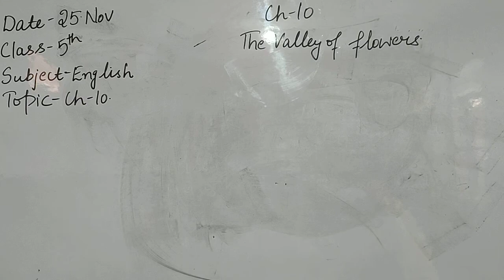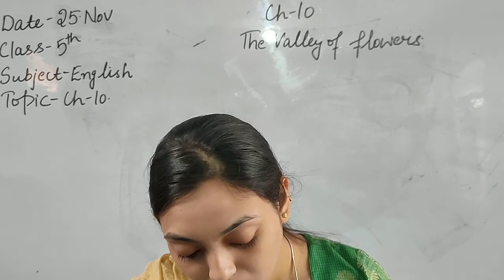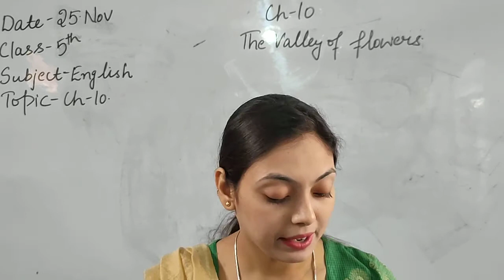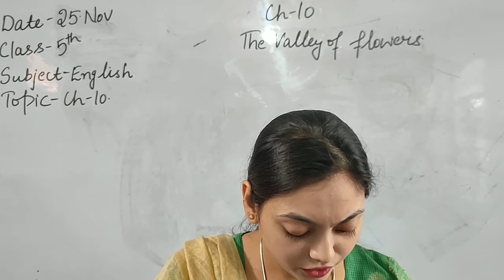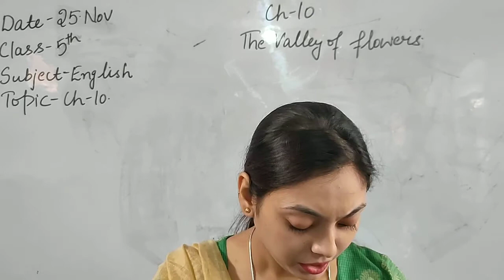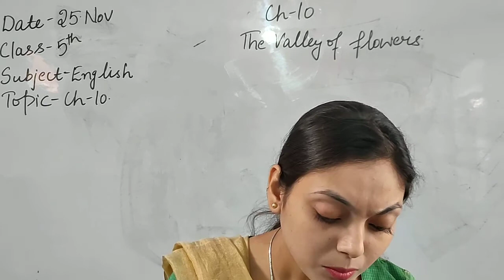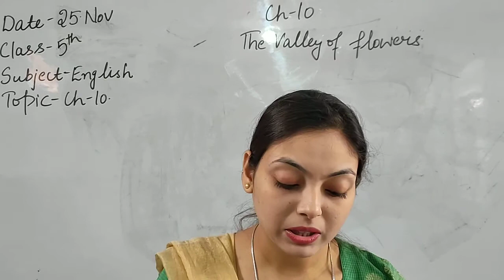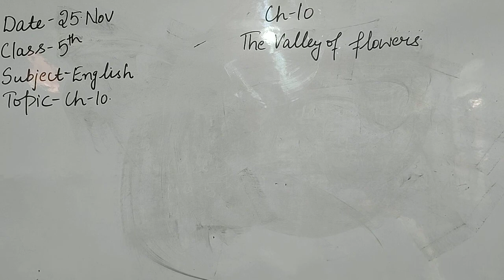5th , English, Ch 10 , Part 1